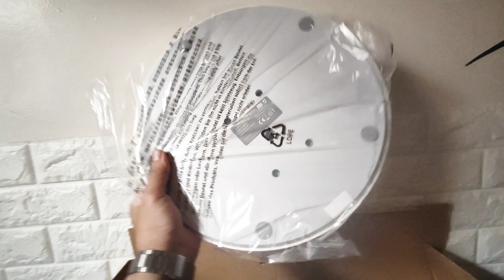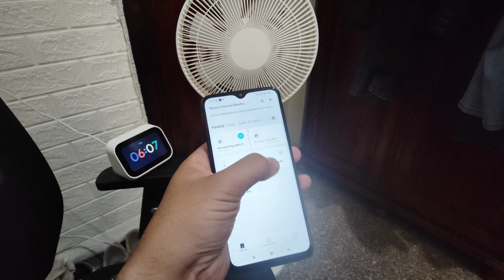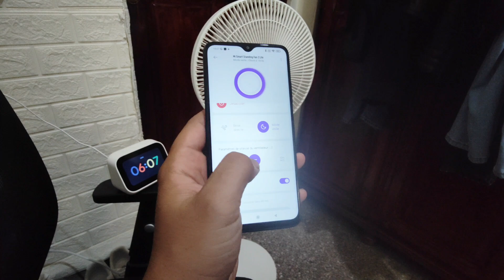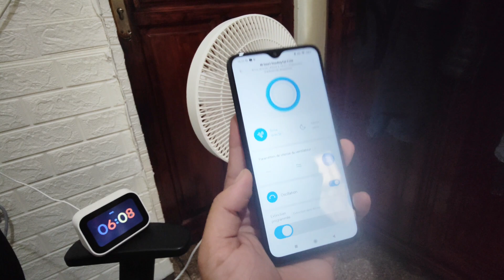مروحة ذكية و قوية للتبريد تحكم بيها من الهاتف